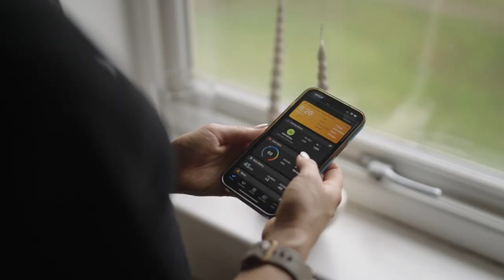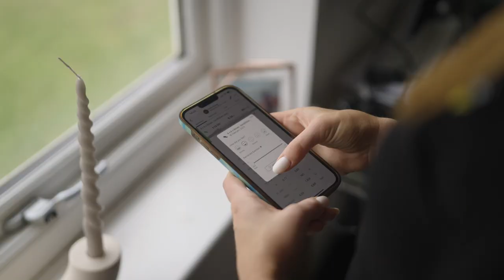How To Avoid Burnout & Improve Recovery | Triathlon Training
Are you a triathlete looking to improve your recovery and avoid burnout? In this video, we'll show you how to do just that. We will share tips and tricks to help you recover faster and train smarter, so you can achieve your triathlon goals without burning out!